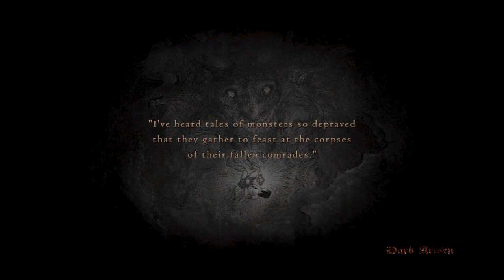Dragon's Dogma: Mystic Knight Farming Stuff BBI [PS4]